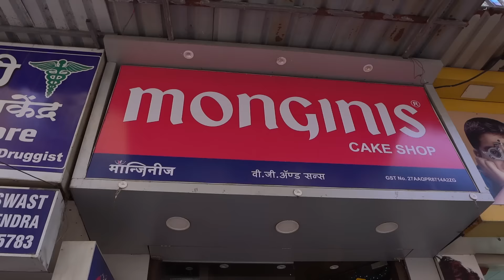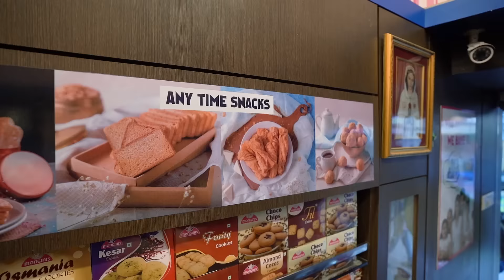Monginis Franchisee Review | Kalyan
Spreading joy and smiles have been Monginis’s motto since its foundation. And we have been successful in doing so by delivering the best cakes, pastries, savories and what not! Over the years we were able to spread this joy in different cities through our Franchisee.
Franchisees have been an integral part of our process, from setting up the shops to maintaining the brand name, they have taken up Monginis as a brand to great heights!
Let's hear from them what they feel about ‘Monginis’.

Kalyan :
Shop No. 6, Siddhivinayak Sankul,
New Station Road, Oak Baug,
Opp. Anant Halwai, Kalyan West,
Maharashtra 421301